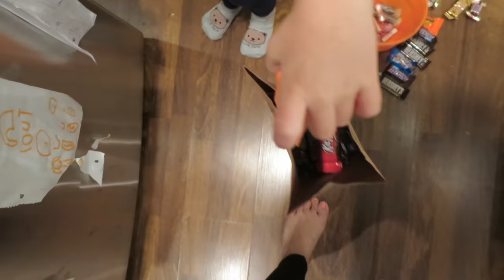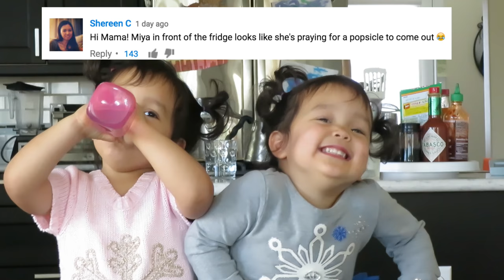A New Chapter in Our Lives - November 04, 2016 - ItsJudysLife Vlogs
Judy's Links

Benji's Links

Vlog Camera We Use:

Blendtec Blender